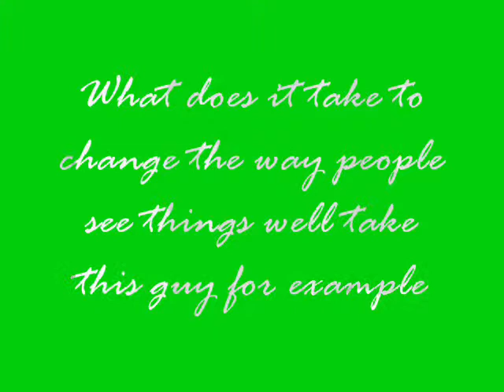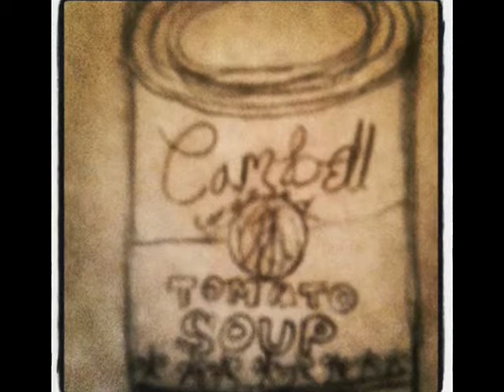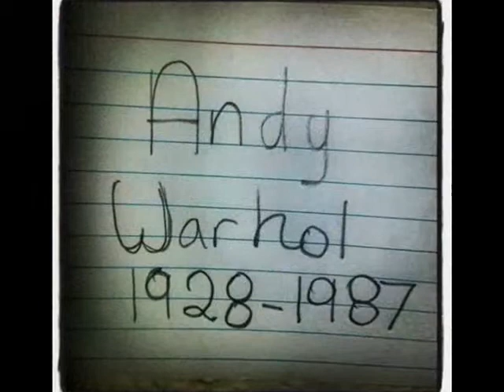Andy Warhol by Naurin Nasim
DISTCO 2013 Art Junior Level